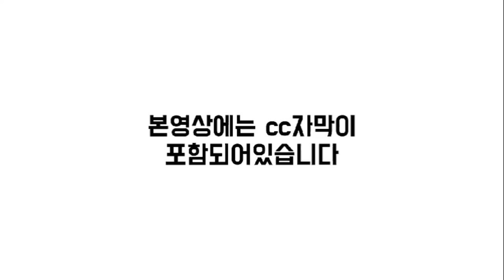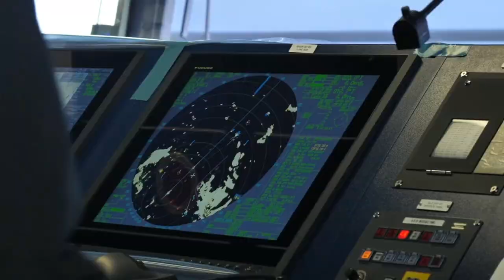[CC한글자막]친환경 선박 시대… LNG선 지고 메탄올선 뜨나?? 석유제품운반선 역대급 호황, 한화오션, 노조리스크에 국제 소송까지 여전히 살얼음 행보..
00:00 오프닝
00:08 친환경 선박 시대… LNG선 지고 메탄올선 뜨나??
05:05 석유제품운반선 역대급 호황
07:25 한화오션, 노조리스크에 국제 소송까지 여전히 살얼음 행보..
08:22 엔딩

3개월에 1회 정도 꾸준하게 관리해주시면 최적의 도장 상태 유지가능.